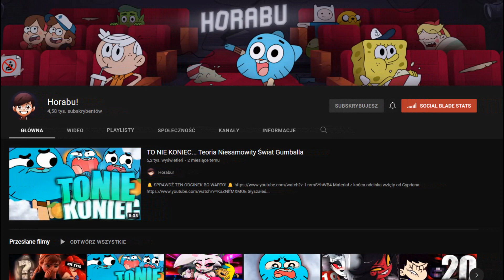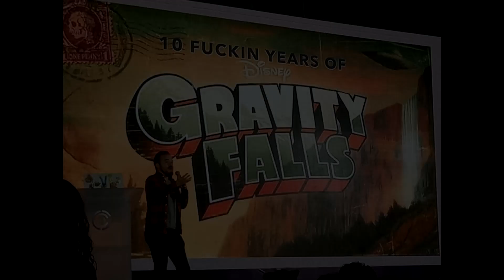Sowi Dom - 12 szybkich ciekawostek (Gość: Horabu!)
►Zaznacz DZWONEK 🔔, aby nie przegapić nowych filmów!

►►GDM ODSNH Z JRUH◄◄